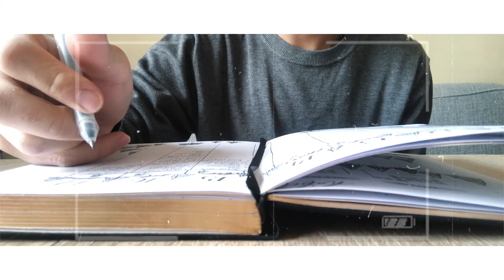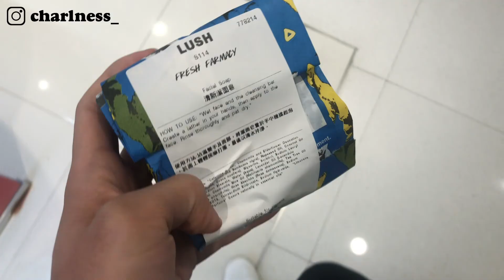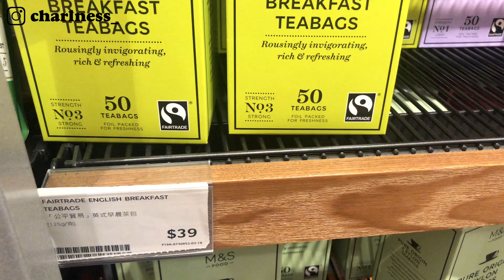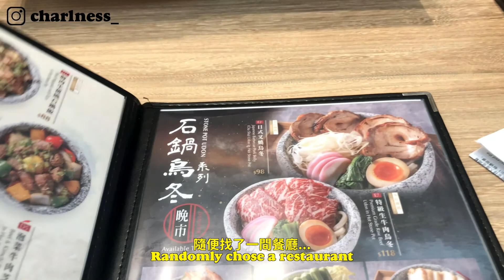[Sub] 開學前的48小時☠️ Retail therapy+ 宅在家中...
===簡介===
已經開了學一個星期（哭🥲）

===攝影器材===
- Apple iPhone8 shoot in 4K 30fps

這段影片沒有受到贊助。

===成為朋友吧===
Lifestyle Instagram: @charlness_
Art Instagram: @lifeislikeabullet